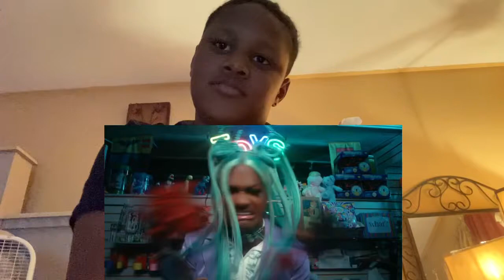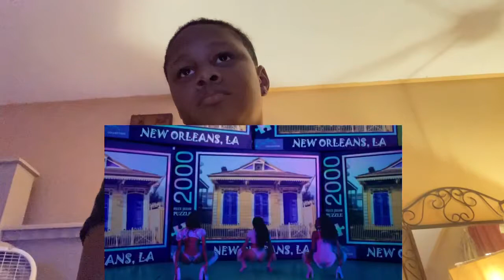Megan Thee Stalion-Cry Baby FT DaBaby(official Music Video)Reaction Video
Braden Love,Christian Stephens,Hajj Strand.